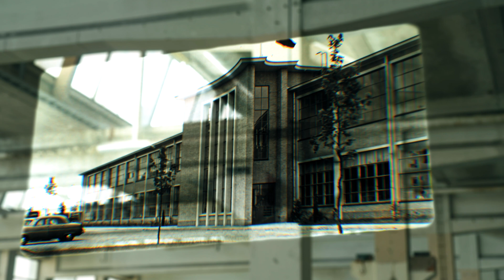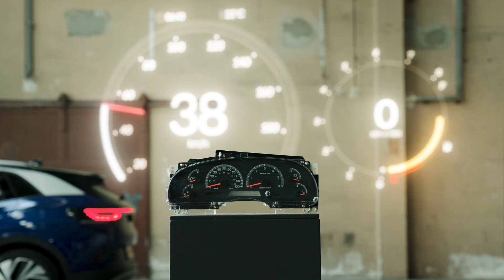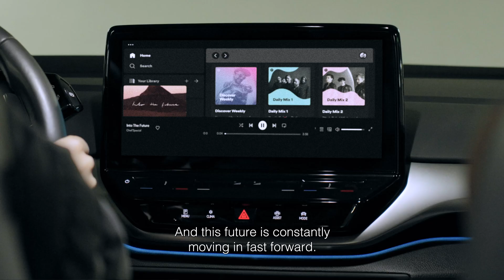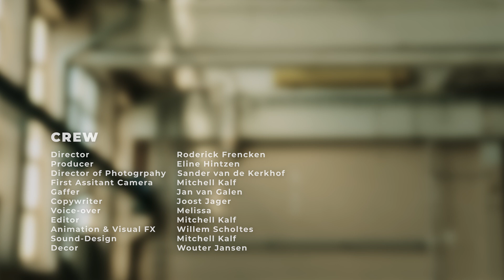70 jaar NXP met halfgeleiderproductie in Nijmegen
Op 25 mei viert NXP 70 jaar halfgeleiderproductie in Nijmegen. NXP Semiconductors is een belangrijke economische en maatschappelijke factor, in de regio en binnen het Lifeport innovatienetwerk.